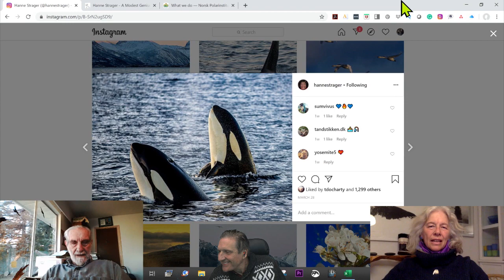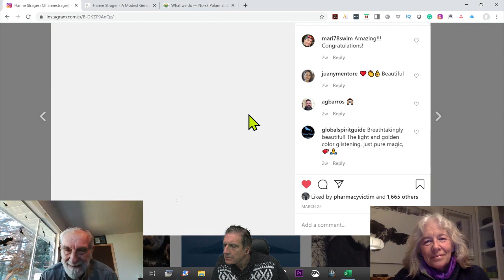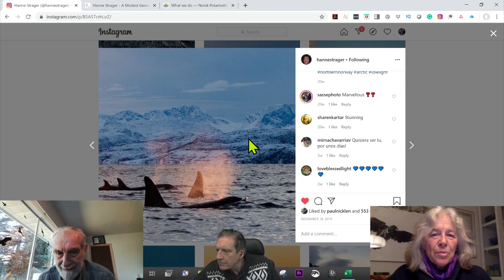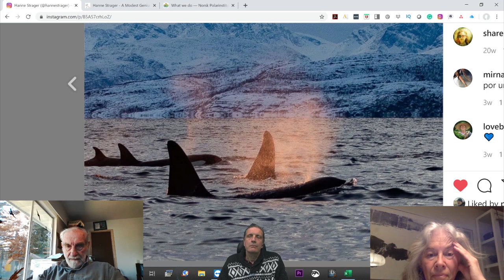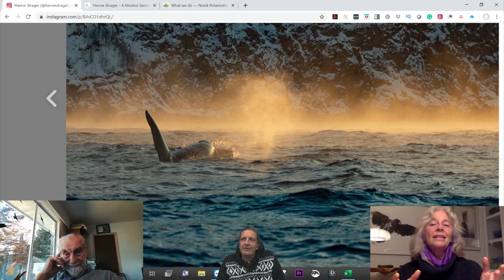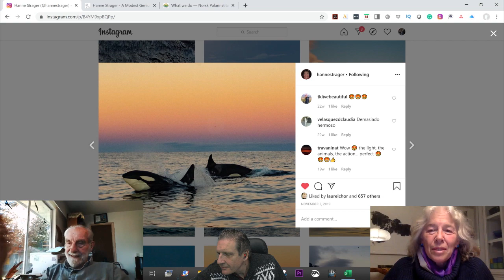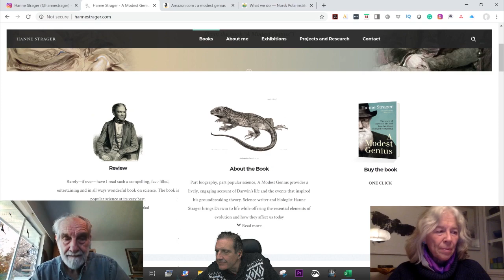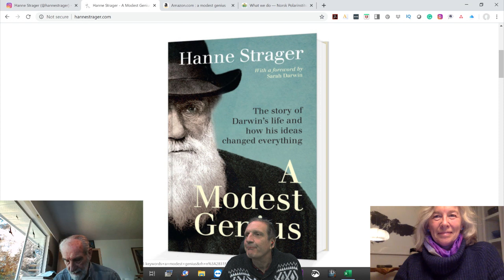All about Orcas (Killer Whales)!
As promised, I am honored to have an amazing zoologist LIVE - Hanne Strager is a Zoologist from Denmark / Norway and specializes in Orcas. - come and join with lots of questions! Biologist David Hancock will also join with his in-depth knowledge of conservation.